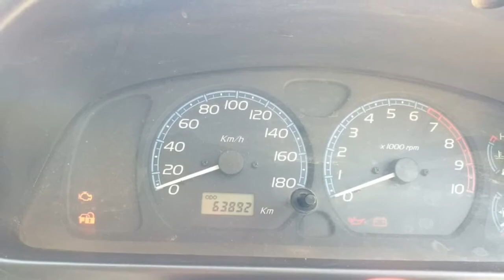Maruti Suzuki wagon R Car Sales Used Car Sales In Tamil Nadu Bala Tex Sales Buying Online Sarvie